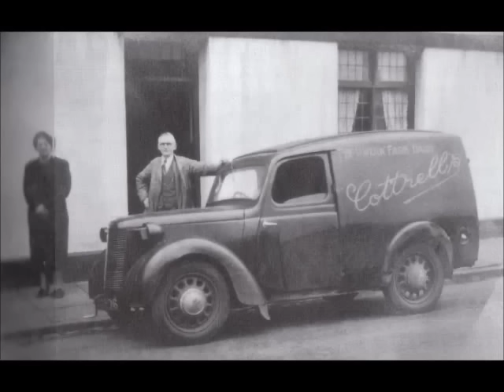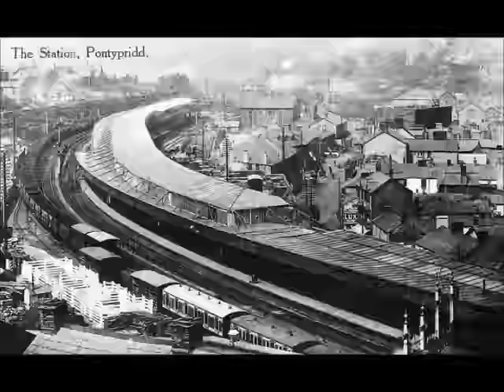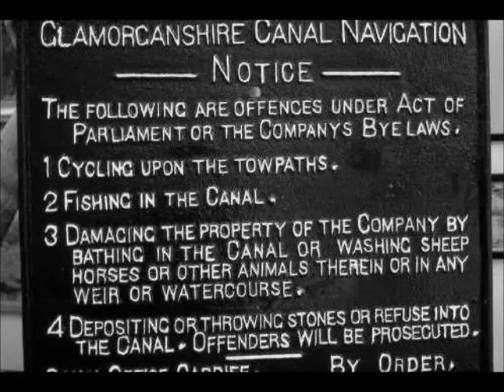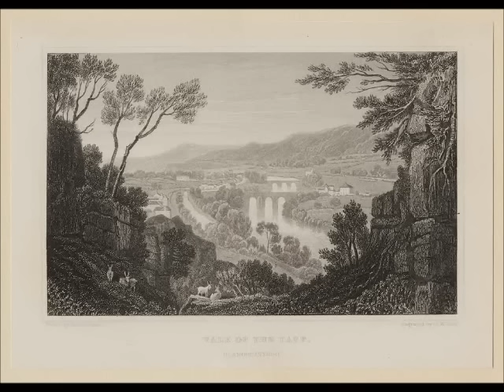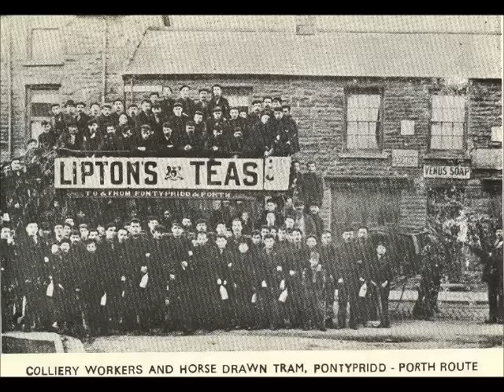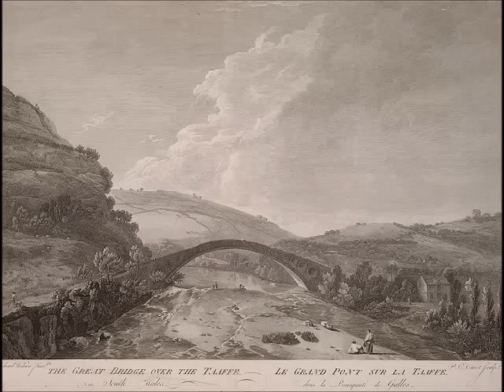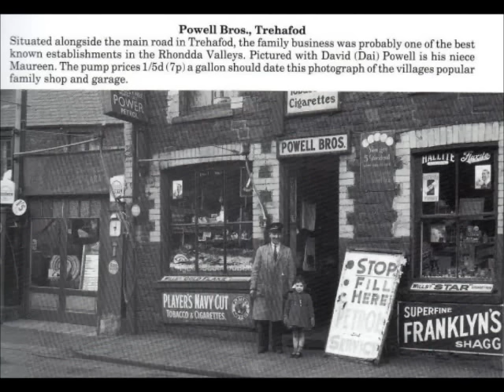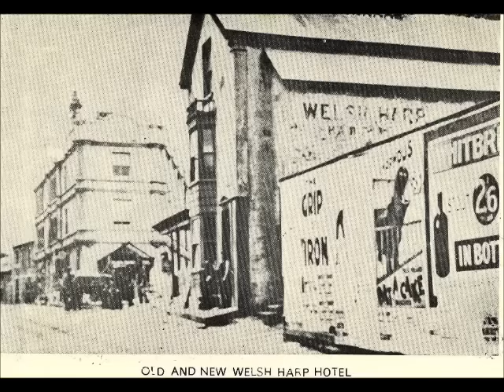Old Pontypridd Pics and the Surrounding area.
Random old pics of Ponty and the surrounding area hope you enjoy. Those mumping about the music please feel free to hit the mute button :)